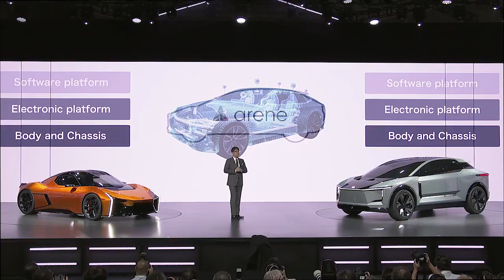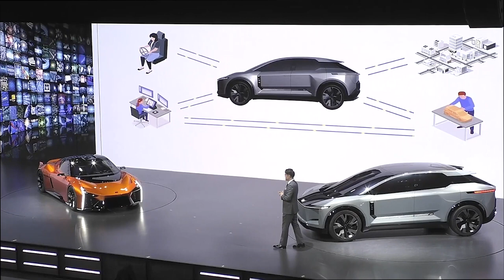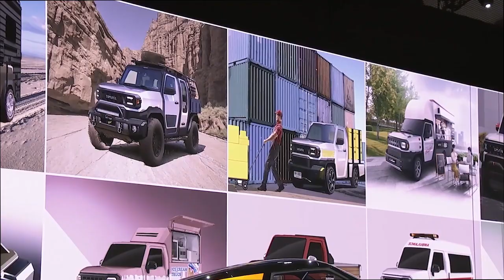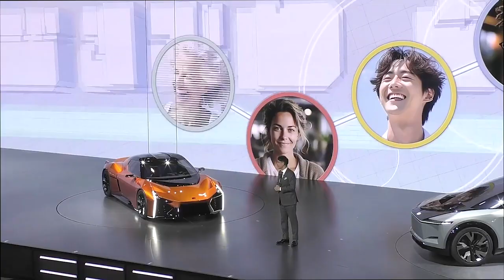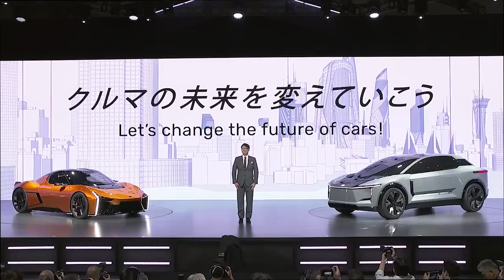Toyota Press Briefing JAPAN MOBILITY SHOW 2023